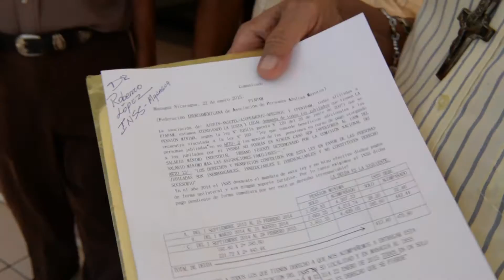Ancianos piden se eleven montos de pensiones reducidas